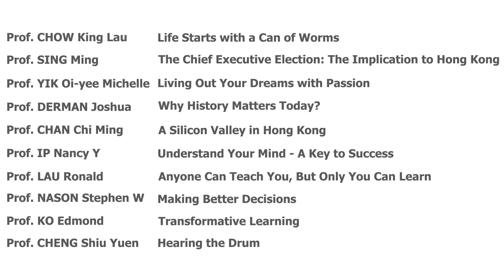HKUST Great Minds 2012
"HKUST Great Minds" is different from any traditional speaking events in HKUST. "HKUST Great Minds" is a student-organized discussion that pairs leading lecturers with eager listeners, attracting these great minds to help explore and inspire new ways of thinking.

We believe how little things can make a big difference, and we truly believe in the power of ideas - to change attitudes, to change lives and ultimately, to change the world. Be with us! Be enlightened soon!

This year's speakers and topics:
Professor IP Nancy Y (Dean of Science) "Understand Your Mind - A Key to Success"

Professor CHENG Shiu Yuen (Department of Mathematics) "Hearing the Drum"

Professor KO Edmond (Center for Engineering Education Innovation, Department of Chemical & Biomolecular Engineering) "Transformative Learning"

Professor SING Ming (Division of Social Science) "The Chief Executive Election: The implication to Hong Kong"

Professor CHAN Chi Ming (Department of Chemical & Biomolecular Engineering, Division of Environment) "A Silicon Valley in Hong Kong"

Professor CHOW King Lau (Division of Life Science) "Life Starts with a Can of Worms"

Professor DERMAN Joshua (Division of Humanities) "Why History is Matter Today?"

Professor YIK Oi-yee Michelle (Division of Social Science) "Living Out Your Dreams with Passion"

Professor LAU Ronald (Department of Information System, Business Statistics and Operations Management) "Anyone Can Teach You, But Only You Can Learn"

Professor NASON Stephen W (Department of Management) "Making Better Decisions"